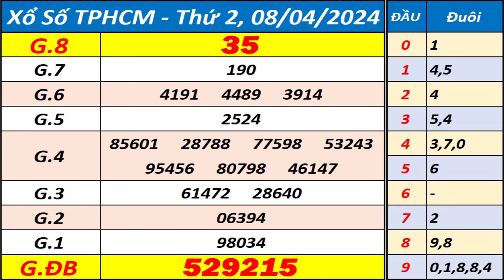Xổ số Tp Hồ Chí Minh ngày 8 tháng 4 - XSHCM - KQXSHCM - SXHCM - Xổ số kiến thiết TPHCM hôm nay